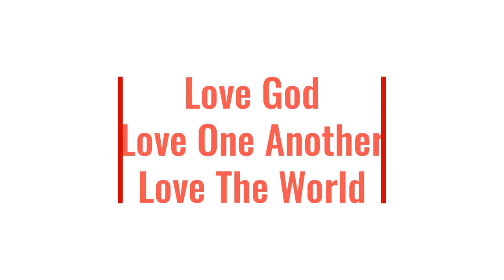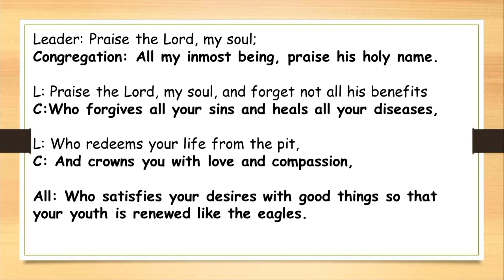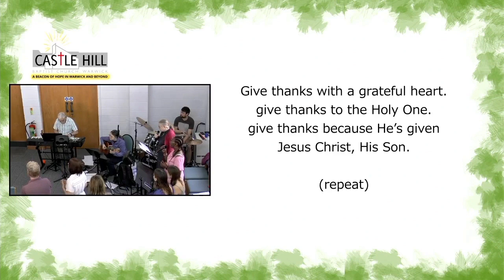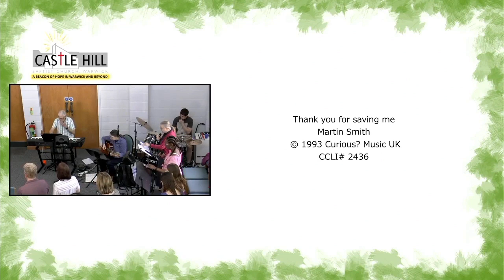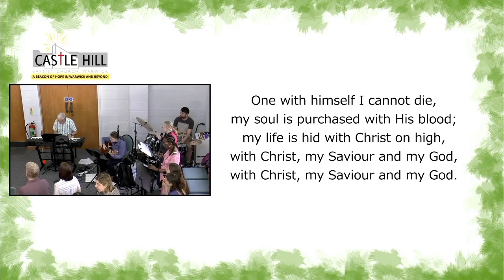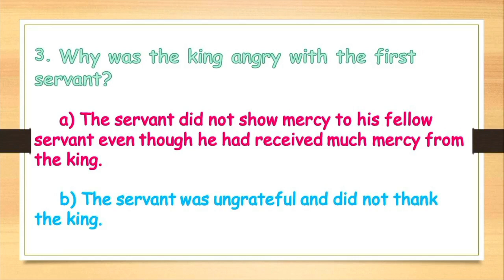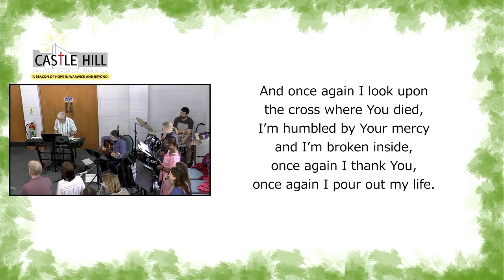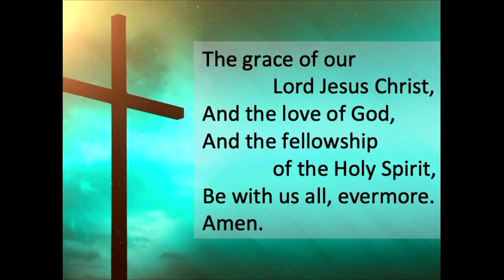Stories that transform (Parables of Jesus) - The Unforgiving Servant (04 June 2023, CHBC Online 158)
Welcome to Castle Hill Baptist Church online - our gathering this week was led by Sarah Poole. This is the sixth talk in the series Stories That Transform.